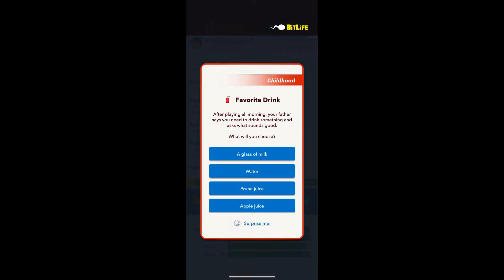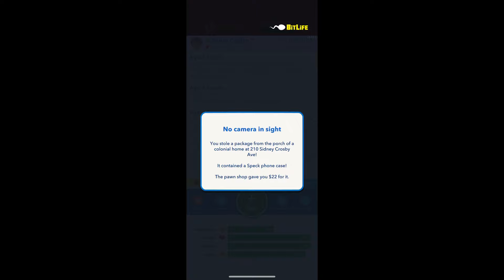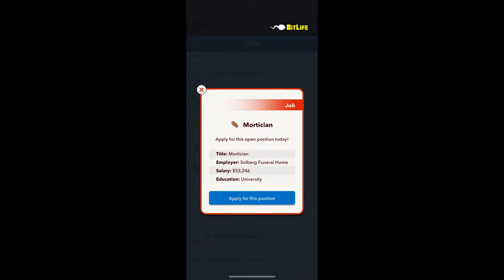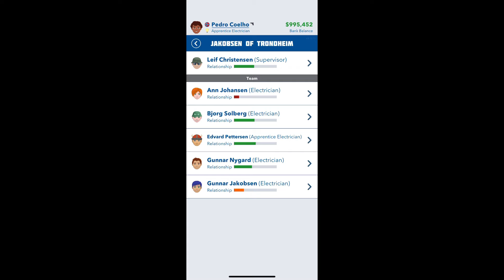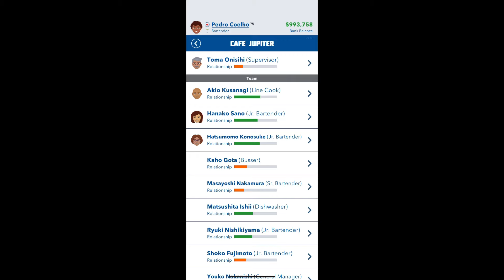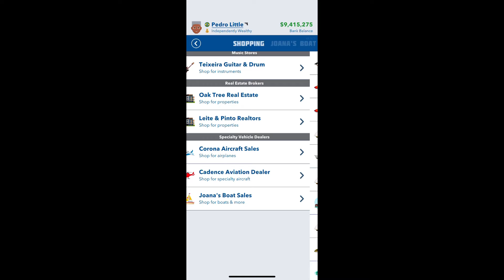How to complete the Bitlife One Peace Challenge!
In tonight’s video I show you How to complete the Bitlife One Peace Challenge!